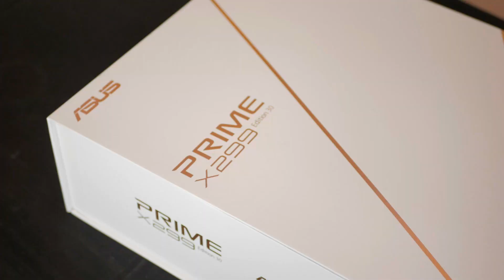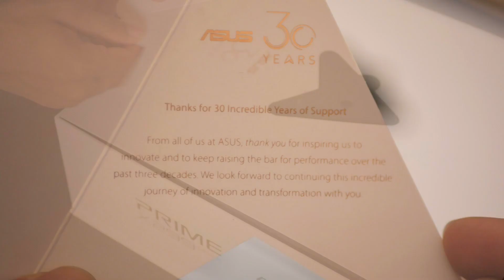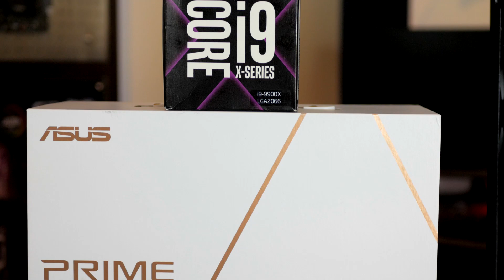ASUS 30th Anniversary giveaway contest winner felicitation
ASUS 30th Anniversary giveaway winner felicitation, celebrating 30 years of an Incredible journey with you. Thank you for participating and celebrating with us!